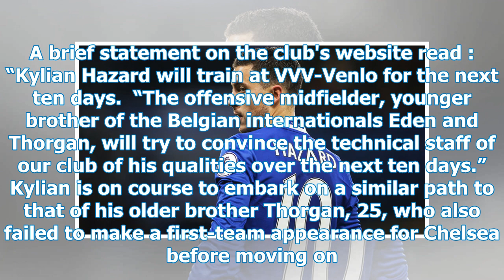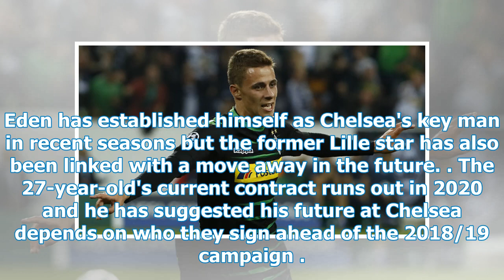Transfer of Chelsea: Eden Hazard's brother, Kylian, gets closer to the exit when he faces a chall...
Transfer of Chelsea: Eden Hazard's brother, Kylian, gets closer to the exit when he faces a challenge at VVV Venlo.